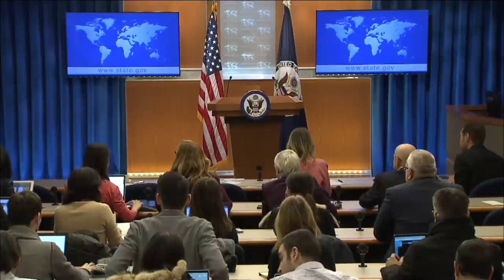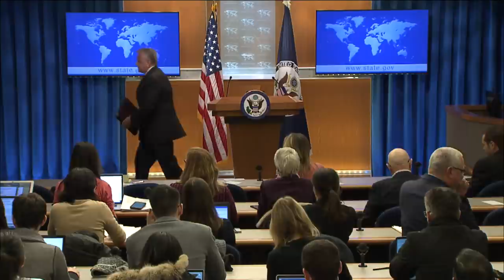Deputy Secretary Sullivan's Readout on Recent Trip to Iraq and Afghanistan - Feb. 1, 2018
Deputy Secretary of State John Sullivan comments on Under Secretary for Political Affairs Tom Shannon's intent to retire and provides a readout on his recent trip to Iraq and Afghanistan at the Department of State on February 1, 2018.